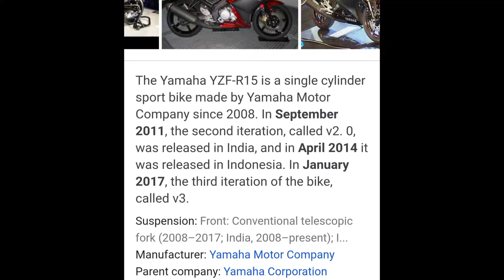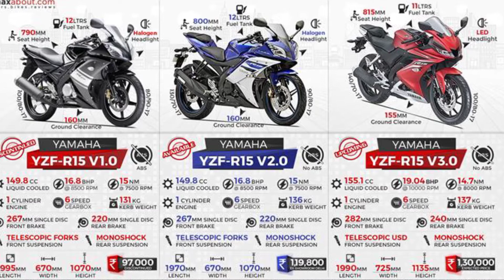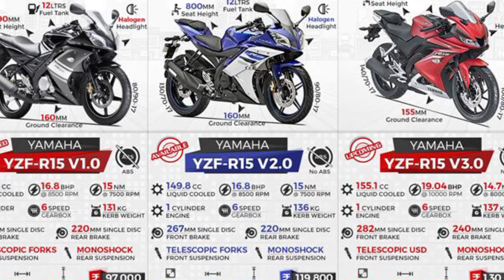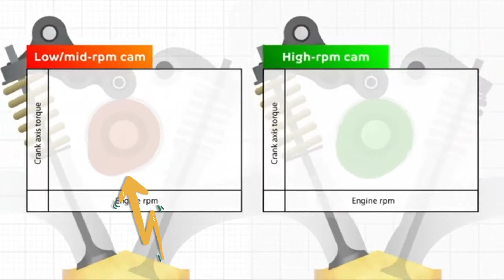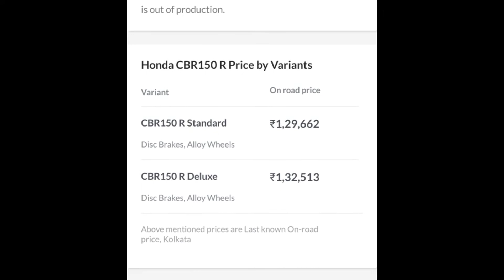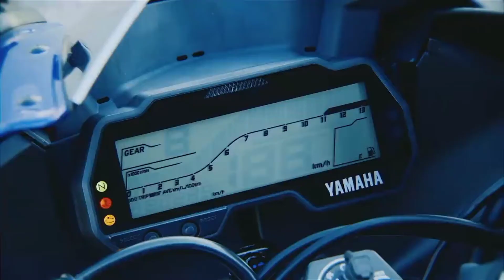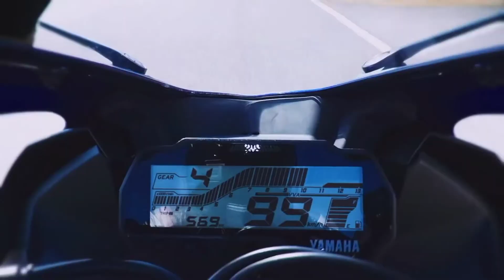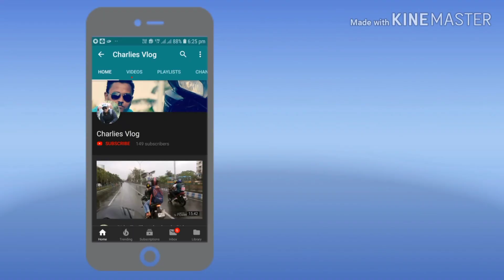Why Yamaha R15 is So Expensive|यामाहा का आर १५ इतना महंगा क्यों है | Detailed. video❤️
KTM Key

Leg guard

         ●     Gears I use For Vloging           ●

Iphone 5s

Samsung galaxy A8 plus

Eken H9R

MI Power Bank

Mic Adapter Trrs to Trs jack

Selfie stick

              ●       Rideing Gears I use..       ●

KTm Gloves

N u can follow me also Tweeter.